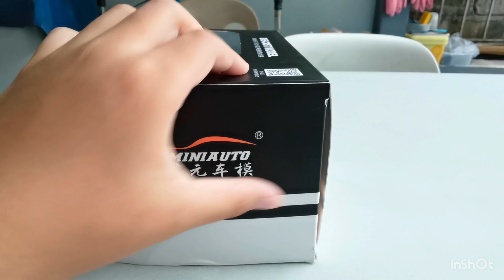My new toyota ae86 diecast unboxing and review